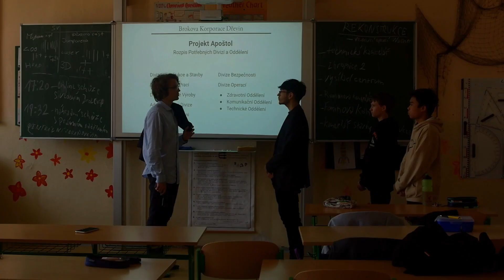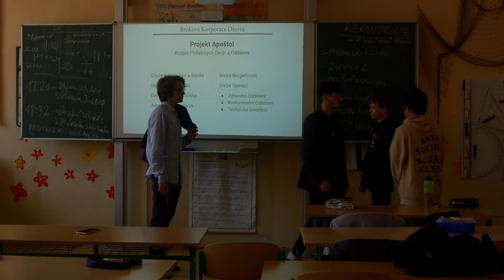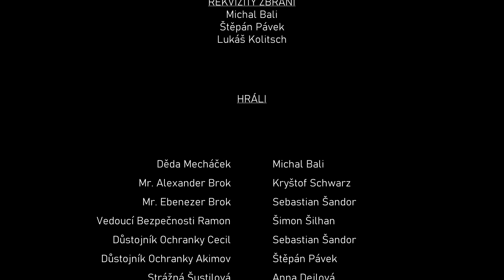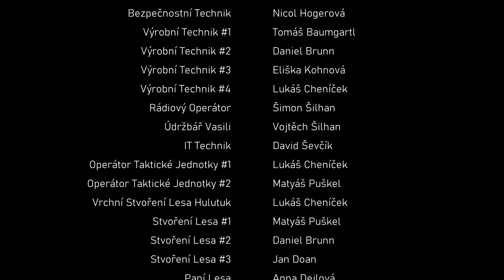Děda Mecháček | (9.A) ZŠ náměstí Karla IV. Nejdek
Vytvořila 9.A. ZŠ náměstí Karla IV. Nejdek pro školní akademii 2023.

Po letech připrav začíná společnost BrokCorp s odlesňováním místního lesa, aby uvolnila půdu pro těžbu a výstavbu domů. Avšak les obývá skupina mýtických tvorů, kterým se zničení jejich domova nezamlouvá. Jejich vedení proto vyšle jejich nejlepšího ochránce, aby plány které BrokCorp pracně připravoval, zhatil.

Film je inspirován kreativním projektem do kterého se naše třída zapojila v 2. třídě.

Režie, Střih a Scénář: Lukáš Kolitsch
Kamera: Kateřina Nádeníčková
V Hlavních Rolích: Michal Bali, Kryštof Schwarz

Celkový Čas: 23:46
Doba Natáčení: 2 měsíce

Ve videu se na některých místech zachovaly audio problémy, které nebylo možné odstranit.